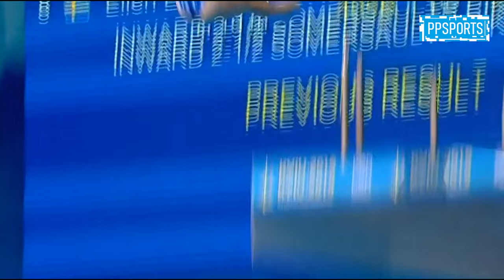Ellen Ek - Women's 10m Platform Diving Final